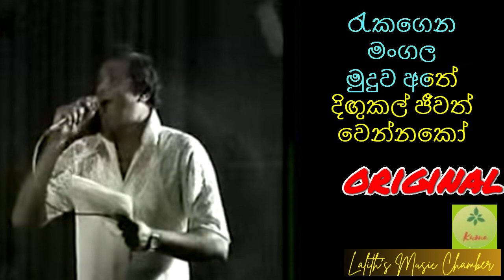original ¶ කොතෑනක සිටියත් ඔබ මෙලොවේ l Kothanaka Sitiyath oba melowe _ ජෝතිපාල _ Jothipala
කොතෑනක සිටියත් ඔබ මෙලොවේ  l  Kothanaka Sitiyath oba melowe
මුල් ගායනය : එච් ආර් ජෝතිපාල   Original Singer : H R Jothipala
ගී පද : චිත්‍රානන්ද අබේසේකර   Lyrics: Chitrananda Abeysekera
තනුව / සංගීතය :  මොහොමඩ් සාලි  Melody & Music: Mohomed Sali

LYRICS
කොතැනක සිටියත් ඔබ මෙලොවේ
දිගුකල් ජීවත් වෙන්නකෝ
ඔබේ සිතට සැනසුම ගෙනදී
දිගුකල් ජීවත් වෙන්නකෝ
රැකගෙන මංගල මුදුව අතේ
දිගුකල් ජීවත් වෙන්නකෝ
දිගුකල් ජීවත් වෙන්නකෝ

හිටියත් කිසිවෙකු මෙහි ඔබ පතලා
දුටුවත් ඔහු ඔබෙ ලස්‌සන මැවිලා
සිහිකෙරුවත් පසුගිය දේ සිතලා
සිරිකත මෙන් ඔබ දිගුකල් ජීවත් වෙන්නකෝ
දිගුකල් ජීවත් වෙන්නකෝ

ඔබ එනතුරු මම තනියෙන් සිටියා
ඔබ වෙන කිසිවකු සමගින් ආවා
ඔහු දිවි රැකුමට මට වර ලැබුණා
පිරිසිදු ලිය ඔබ දිගුකල් ජීවත් වෙන්නකෝ
දිගුකල් ජීවත් වෙන්නකෝ

දිගුකල් ජීවත් වෙන්නකෝ
දිගුකල් ජීවත් වෙන්නකෝ
දිගුකල් ජීවත් වෙන්නකෝ
දිගුකල් ජීවත් වෙන්නකෝ

Hi everybody!!

ස්තුතියි!!!